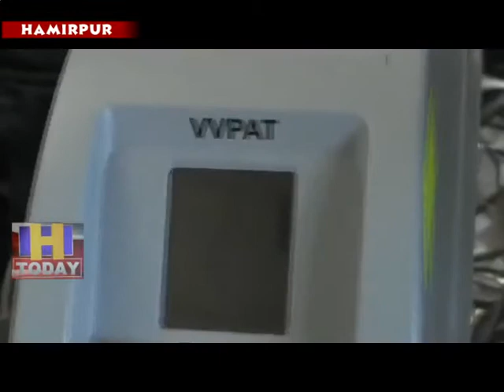10 MAY N 2 Rehsal was organized for employees deployed in election duty.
हमीरपुर संसदीय क्षेत्र के अंतर्गत हमीरपुर विधानसभा क्षेत्र के चुनाव डयूटी में तैनात कर्मचारियों के लिए रिहसल का आयोजन किया गया। इसमें कर्मचारियों को सहायक निर्वाचन अधिकारी शशी पाल नेगी ने वीवी पैट, मशीन खराब होने पर किससे सम्पर्क करने तथा कर्मचारियों को किसी भी आपात स्थिति में किस प्रकार से काम करना है